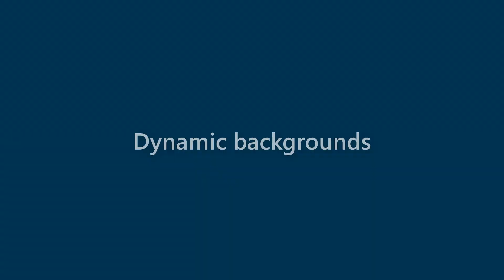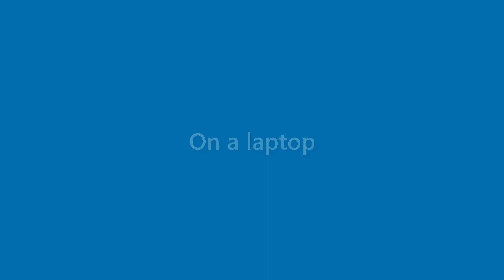Marianne Berry - appearance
Name Look - Marianne Berry - appearance. In this video we present "Marianne Berry" name look and feel in various scenarios.
This video will cover:
How does "Marianne Berry" look as a personal letterhead?
How does "Marianne Berry" look on a business card?
How does "Marianne Berry" look on a computer/laptop screen?
How does "Marianne Berry" look with different background colors?
How does "Marianne Berry" look with various fonts?